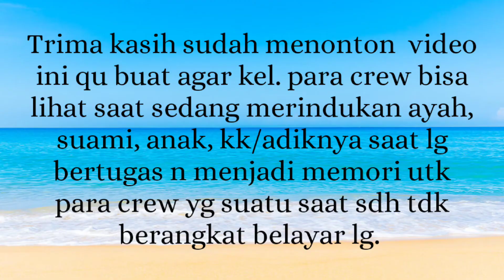kebersamaan crew kapal Fujita fuji maru 5juni21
kebersamaan itu sangat indah keakraban itu sangat luar biasa krn dlm bekerja 1team itu sangat di perlukan apalagi jauh dr sanak keluarga. semoga para crew tetap menjaga kebersamaan n keakraban itu dngn setulus hati.